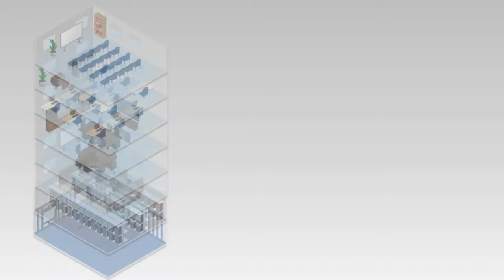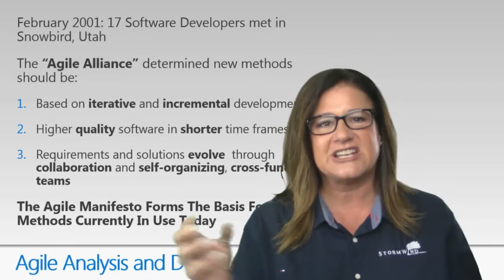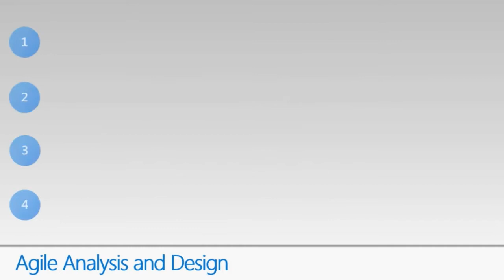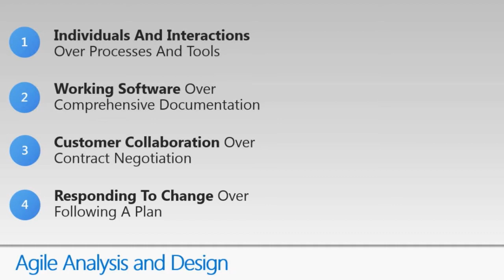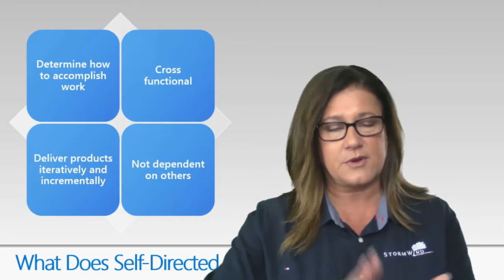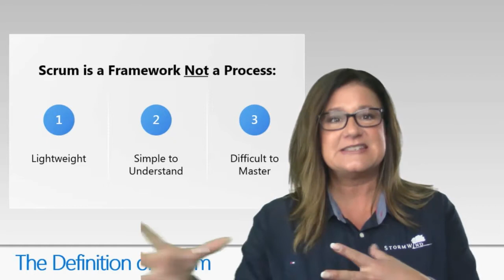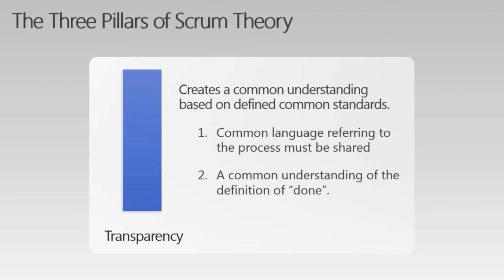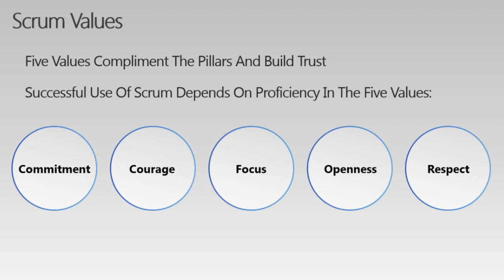Agile in Action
Here, Ashley Hunt, PMP and ACP instructor/author for StormWind studios gives an overview for agile project management.